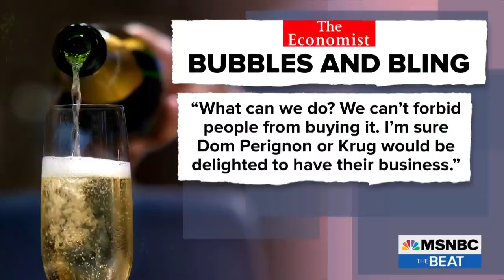Spirits Entrepreneur Brett Berish talks to Ari Melber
For decades, some business and political leaders in France have trafficked in blatantly racist tropes, including attacks on immigrants and American Black culture that overlap with themes Donald Trump and some right-wing groups in the U.S. have pushed. The overlap includes the enduring support for the far-right "National Rally" party, political talk of "replacement theory," and French luxury brand leaders' contemptuous attitude towards Black American artists embracing their products. When an executive behind Cristal harshly dismissed interest in the brand among American rappers over a decade ago, he unwittingly sparked a backlash. The incident led to boycotts and new competition that has upended the often cloistered European spirits industry. MSNBC anchor Ari Melber touches on how that clash led to new businesses, including Jay-Z competing with Cristal by launching Ace of Spades after working with Sovereign Brands CEO Brett Berish, a U.S. entrepreneur who has built new spirits brands by partnering with a diverse array of artists, rappers, and entrepreneurs. Melber touches on the history and the state of the industry, drawing on a longer "Summit Series" interview with Berish. The segment also mentions a lighthearted MSNBC interview that mused about analyst Bill Kristol's nickname and briefly praised the past boycott.